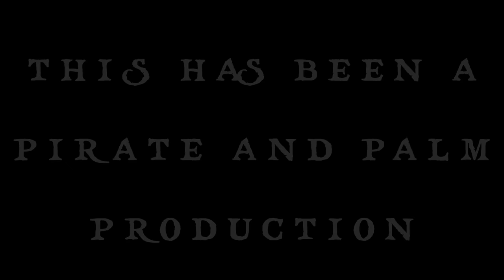Siren's Song - An Enchanted Sea Creature's Inter-dimensional Journey Back To The Ocean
When a sea siren finds herself landlocked in south Florida she searches for her way back to the ocean. A siren song typically refers to the song of the siren, dangerous creatures in Greek mythology who lured sailors with their music and voices to shipwreck.

Follow us along this audiovisual journey through South Florida from the Florida Keys, to Miami Beach and all the way up to West Palm Beach and Jupiter as we follow this beautiful siren and her guardian bull sharks on her quest to make it back to sea.

Welcome to Pirate and Palm. We are a boutique film production company that specializes in telling adventurous stories filmed on ultra HD 8k red cameras. Our YouTube channel is where we share our short biopics on extraordinary people living their dreams outside of society's norms. Modern day pirates. The athletes, the artists, the adventurers. People who followed their passions and turned their wildest dreams into their day-to-day lives.

We have always been fascinated with people who followed their passions, lived with an almost singular focus, and done so successfully. Living the type of lives that don’t fit into our societal norms. The lives most people dream of. The ones that leave us wondering how these people pull it off? What did they do differently that not only allowed them to pursue their passions, but were actually able to do so with real success. Leading self sufficient, thriving lives in high risk, unconventional ways.

We spend our days seeking out these individuals and telling their stories through our short films. We have focused on artists, athletes, and adventurers that threw caution to the wind, laid it all on the line, and actually pulled it off!

Find out what makes these high performing individuals tick. Dive into the minds of some of our generations most fascinating humans through cinematic adventures told through our lens. We will be releasing teasers content and behind the scenes stories to go along with and build up to the release of the actual short films. We will be releasing new content across our social channels daily and new posts here bi-weekly. In the meantime, buckle up, because it’s gonna be a wild ride